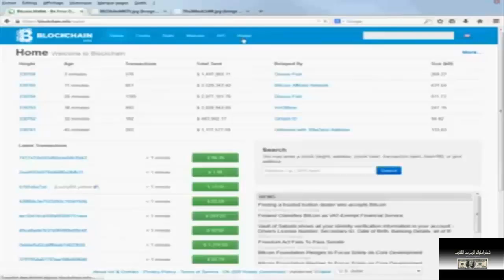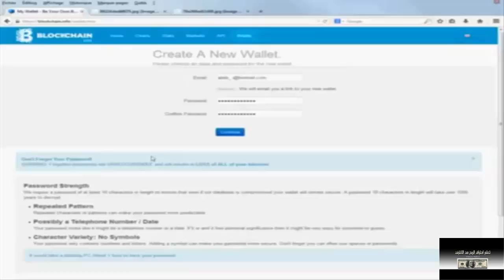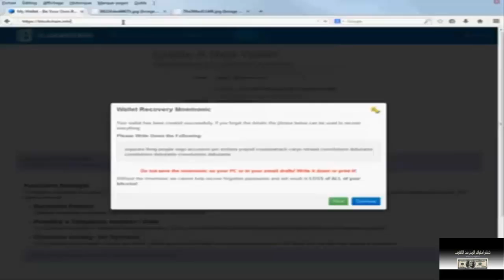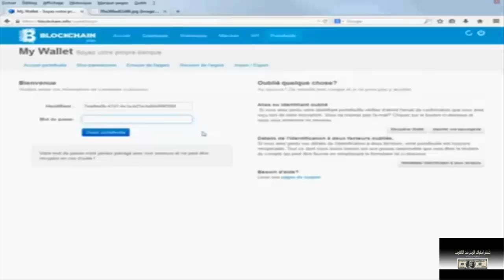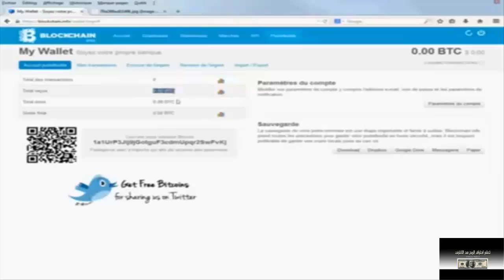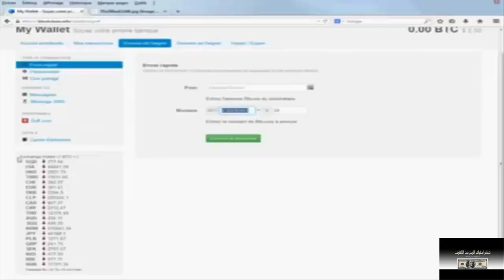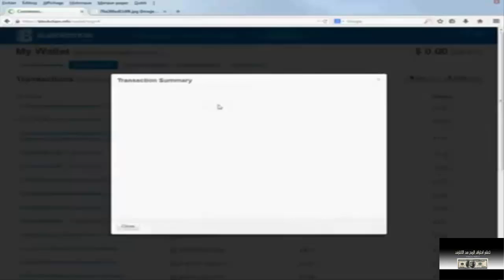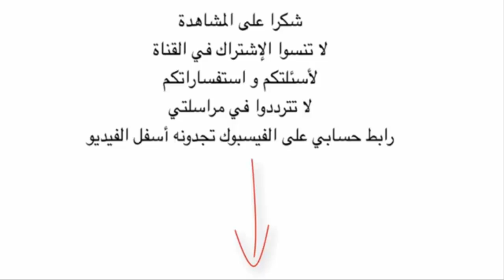شرح عمل محفظة blockchain للبيتكوين BTC وطريقة السحب والايداع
رابط الموقع : blockchain.info
لا تنسى الالتحاق بنا على الفيسبوك :